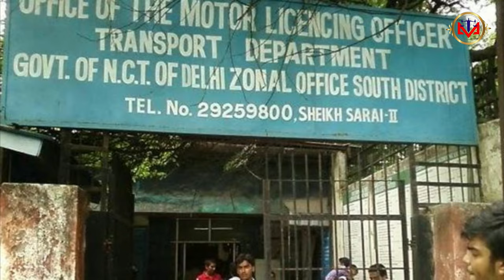RC Approval pending | Wrong KYC | Rc Not Received By Post | Rc Not Delivered | Documents Re Upload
application under processing rto level
Original RC Required //All required documents not uploaded
EKYC of owner is required e-sign of owner is required
all required documents not required through speed post
all required document not uploaded other state KYC of owner
all required document not received through speed post
pending
handover paper customer
file given to customer
file has been given to customer
By through customer dealing
All required documents not uploaded
All required documents are not uploaded
Handover to customer file
Verify states pending approved states pending application hold
sir, please take paper chassis impression on from 23 and upload
documents not required through speed post
EKYC -E -sigh required
all required documents not received through speed post
all required documents not uploaded original RC required
file give to customer
If this is showing in your status then you will have to go to your RTO and all the RTO codes and addresses of Delhi are given below.

Delhi All RTO

DL-01
Address - Mall Road, North Delhi, Delhi - 110007

DL-02
DL-03
DL-06
Address - Sarai Kale khan, New Delhi - 110013

DL-04
Address - Janakpuri, West Delhi, Delhi - 110058

DL-05
Address -Loni Road, Shahdara, East Delhi, Delhi - 110035

DL-07
Address - Mayur Vihar, East Delhi, Delhi - 110091

DL-08
Address - Wazirpur, North West Delhi, Delhi - 110034

DL-09 and  DL-12
Address - Dwarka sector 10 , Delhi - 110075

DL-10
Address- Raja Garden, Delhi - 110015

DL-11
Address - Rohini, North West Delhi, Delhi - 110085

DL-13
Address - Surajmal Vihar, East Delhi, Delhi - 110092